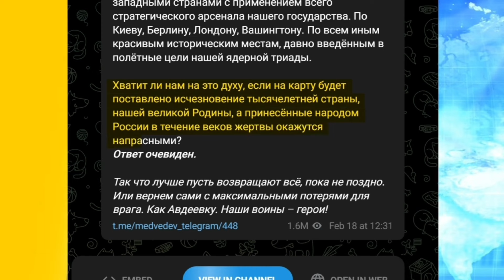Медведєв розказав коли РФ знову піде на Київ! А Путін відреагував на образливі слова Байдена!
Дмитро Медведєв відреагував на звернення американського президента Джо Байдена до громадян із закликом підтримати Україну та Ізраїль. Головний алкоголік знову зібрався наступати на Київ та пригрозив країнам США і Європи ядерною війною, якщо РФ повернуть до визнаних кордонів 1991 року.